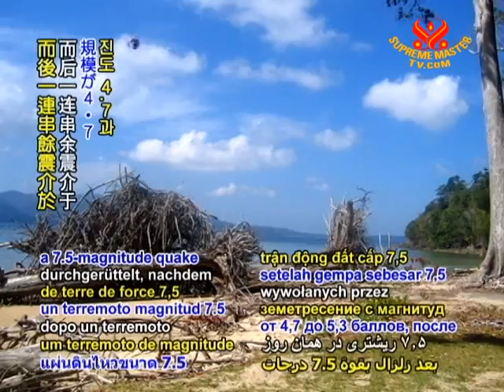Strong 6.2 magnitude earthquake rattles northern Japan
Earthquakes rattle the US, Japan, Indonesia, and Vanuatu. On Saturday night, June 12, two shallow quakes measuring 4.8 and 4.9 hit the desert area of Borrego Springs in California, USA, followed by nearly 40 aftershocks, which were felt by residents as far away as the city of San Diego. In Japan during the early hours of Sunday, a 5.1 quake struck the Amami Islands, with a stronger 6.2-magnitude temblor that occurred later near the east coast of Honshū Island, with tremors that were felt in Tokyo and neighboring prefectures. Also that day in Indonesia, a 5.0-magnitude earthquake hit seven kilometers west of the provincial capital Ternate in North Maluku province, followed by a 4.7-magnitude quake occurring further north. Meanwhile, India's Nicobar Islands rumbled with a series of aftershocks ranging from 4.7 to 5.3 coming after a 7.5-magnitude quake that had occurred earlier that day. Thankfully, there were no damage or injuries reported for these events, and no tsunami warnings issued.

Thank Heavens for the protection of all those in the quake-stricken regions. We look forward to the day that our world may be free of such disruptions as humanity's gentler ways help return stability to our ecosphere.